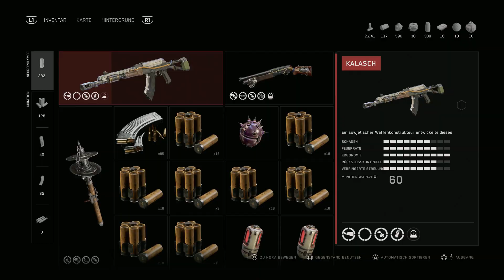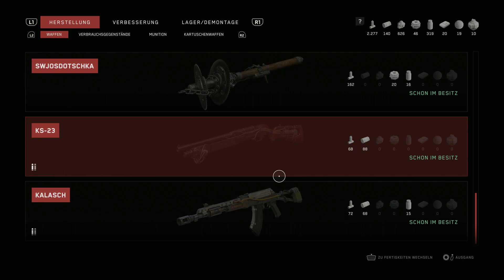☢️ATOMIC HEART🤖#78 - Die Mutantenbrücke (PS5 - Let's Play - Gameplay - Deutsch)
Guten Abend ihr lieben Leute🤓

Die Brücke wird gesäubert!

Morgen 19 Uhr geht es natürlich weiter 😁

Habt noch einen schönen Tag und bleibt alle gesund!